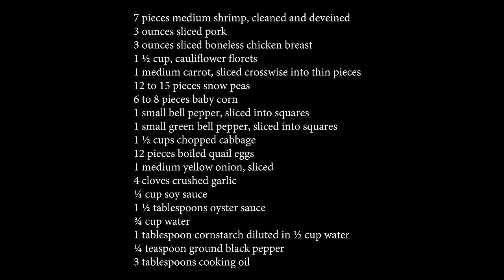How to Cook Chop Suey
This video shows you how to cook Chop Suey. It is a vegetable stir fry dish with pork, chicken, shrimp, and quail eggs. The assortment of veggies in this dish include cauliflower, bell peppers, young corn, and cabbage. Enjoy!

for more recipes More about me